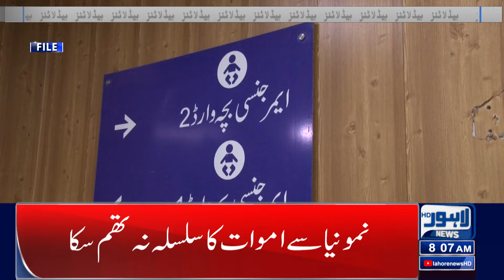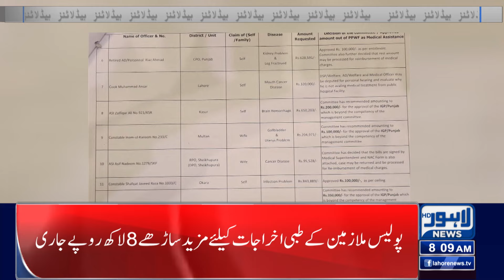Election 2024 | Another Big Addition To The PML-N | Lahore News Headlines 8 AM | 19 Feb 2024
Students Alert!!

The price of high-speed diesel (HSD) is also likely to go up by Rs 2 to Rs 7 per litre again based on exchange rate adjustment for next fortnightly starting from January 1.

If the calculation will be based at expected exchange adjustment on Rs 2.75 per litre on petrol and Rs 4.50 per litre on HSD, the price of petrol will raise by Rs 8 per litre and HSD by Rs 2 per litre.